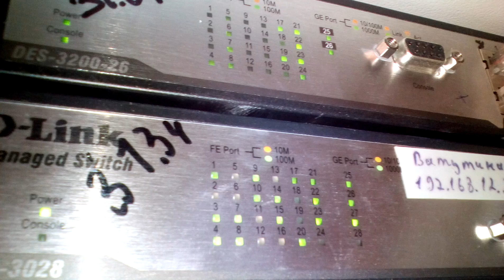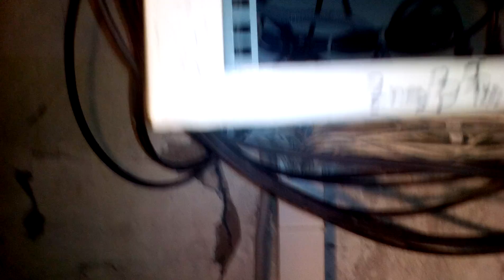Наводим порядки на техническом этаже - Монтёрские будни №6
Как проходят подключения к интернету, как происходит ремонт линий, обслуживание, как не надо прокладывать кабеля и многое другое в серии роликов "Монтерские будни" Смотри плейлист